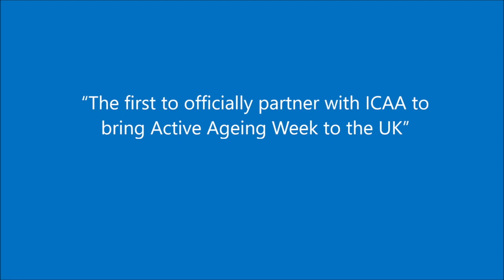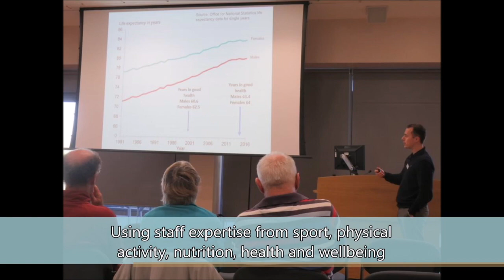Active Aging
to find out more.